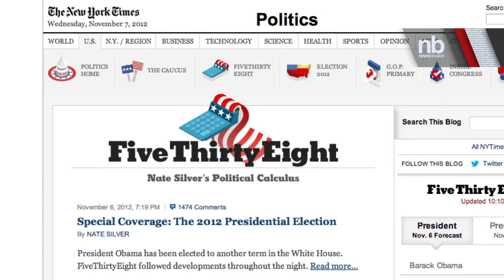Nate Silver: I Told Ya So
Reuters:
NEW YORK (Reuters) - So much for gut feeling.

After correctly predicting the results in 49 of the 50 states that have been called in the U.S. election (Florida remains too close to call), Nate Silver, the statistician behind the popular FiveThirtyEight blog, woke on Wednesday to find himself the poster child of what is sure to be a new data-driven approach to politics.

While Obama was declared the winner of the election, Silver won the polling race. Television anchors from Rachel Maddow on the left-leaning MSNBC, to Bret Baier on the right-leaning Fox News, praised his accuracy. A comedian on Twitter called him "The Emperor of Math." Silver's publicist said he had been so inundated with requests she had been unable to reach him.

The victory lap of sorts was well-deserved for a man who received widespread criticism from conservatives for giving President Barack Obama a 90.9 percent chance of re-election in the weeks leading up to Election Day, said Clifford Young, managing director of polling at firm Ipsos, the polling partner of Reuters.

But beyond getting the results right overall, as other pollsters did in this election cycle, Silver's true genius is his ability to make statistical modeling accessible to a lay audience, Young said.

"Ultimately, what he's done is take a lot of the mysticism out of politics. This puts a check on the traditional pundits and the state of punditry in general. It makes me wonder if we have a changing of the guard," Young said.

It has been an impressive start for a man who does no polling himself. After graduating from the University of Chicago with a degree in economics in 2000, Silver worked as an economic consultant at an accounting firm before creating a model to predict baseball player's future performance. He sold it to stats firm Baseball Prospectus for an undisclosed amount and then turned to politics during the 2008 primaries with a model that emphasized demographics and past polling history.

Sales of his recent book, "The Signal and the Noise," jumped 500 percent on Wednesday to reach the No. 2 book on Amazon.com, just behind the latest in the children's "Diary of a Wimpy Kid" franchise.

A NERDY SCHTICK

Unlike traditional pollsters, who put questions to a field of voters, Silver incorporates the averages of several polls and weights them based on factors like the past accuracy of the polling firm, the number of likely voters on Election Day and the composition of each state's electorate. He then runs multiple simulations of the results, which results in his probability forecast.

The end result often mirrors other aggregate data that is available. Real Clear Politics and Pollster.com, for instance, also showed that Obama held an advantage in all of the swing states except North Carolina. Yet Silver's probability simulations as well as his status as, essentially, a one-man shop, has helped burnish his image and reputation, especially in light of the performance of traditional polling firms.

Rasmussen Reports, for instance, was wrong on six of the nine swing-state polls and showed Romney winning the popular vote by one percentage point. The NBC News/Wall Street Journal/Marist College poll incorrectly predicted that Obama would win North Carolina, while the CBS/Quinnipiac University poll incorrectly showed Obama losing Colorado.

Silver's track record in the 2008 election led Penguin Books to sign him to a two-book deal worth more than $700,000, according to a person with knowledge of the deal. The New York Times reached a license agreement with Silver to host his blog through at least the 2012 election.